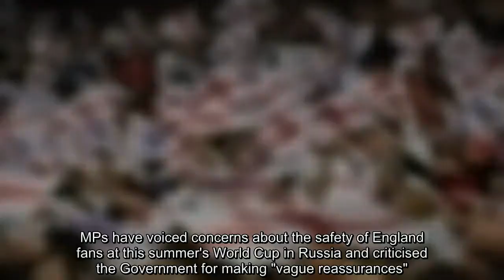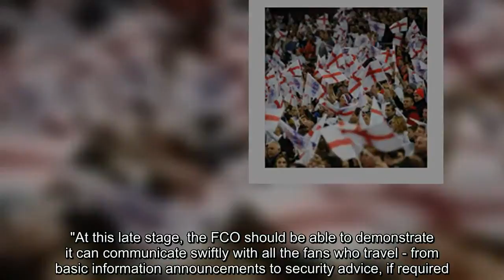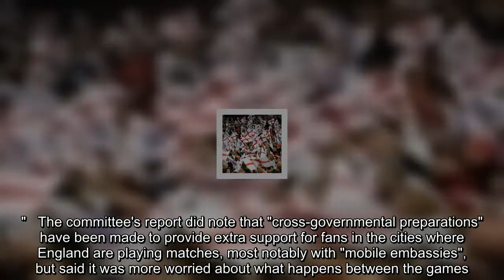MPs criticise Foreign Office plan to keep England fans safe in Russia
MPs have voiced concerns about the safety of England fans at this summer's World Cup in Russia and criticised the Government for making "vague reassurances".   With 10,000 UK nationals expected to attend matches at Russia 2018, the Foreign Affairs Committee has published a report into the Foreign and Commonwealth Office's plan to keep them safe.Anglo-Russian relations have been extremely strained ever since the British government accused their Russian counterparts of trying to assassinate a former Russian spy in Salisbury in March.  That attem